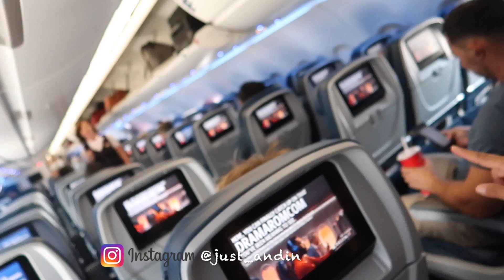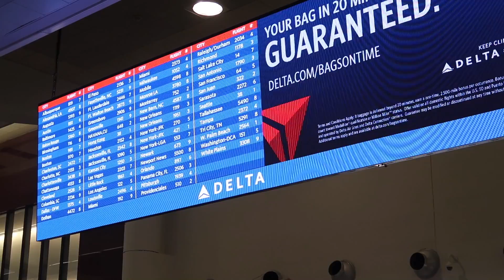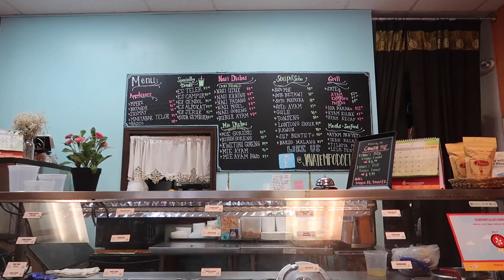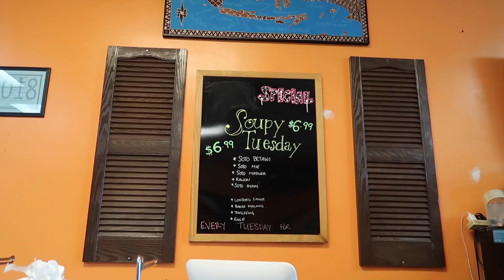PULANG LIBURAN BELANJA DI TOKO INDONESIA